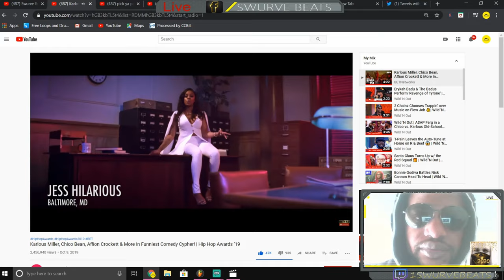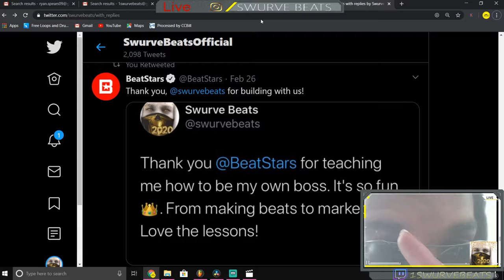Untagged Beats - Kevin Gates Type Beat "Kundalini" - Prod By Swurve Beats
►Marketing Tips/Consultations and other inquires

►ALL SOCIAL LINKS AND SERVICES

📺Watch And Follow Me For Live Videos On TWITCH📺

jacquees type beat 2019, jaquees type beat 2020, tagless free beats download 2020,